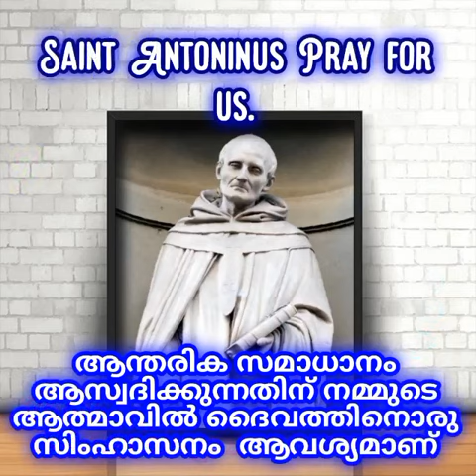May 10| Saint Antoninus